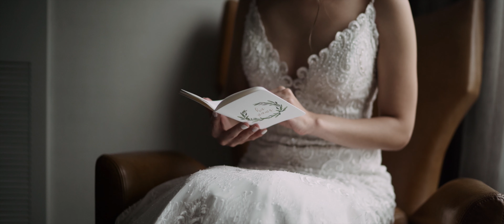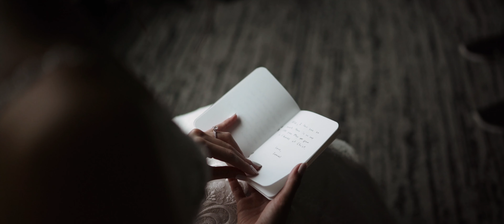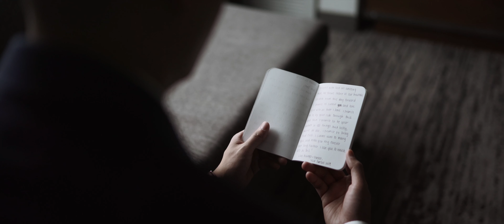Alice & Sam | Sweeney Barn | Manassas, VA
Alice and Sam's wedding at Sweeney Barn!